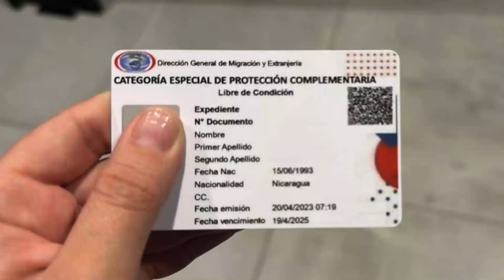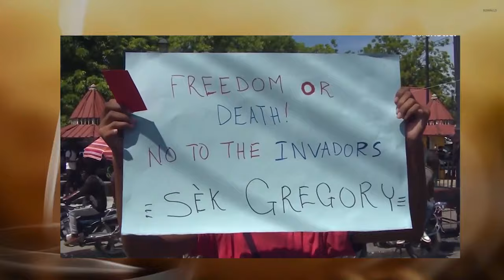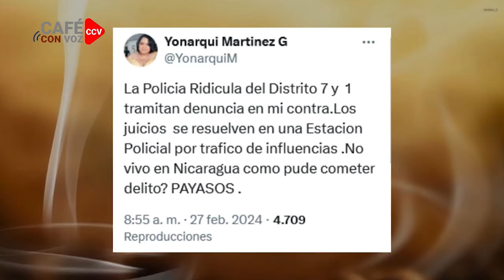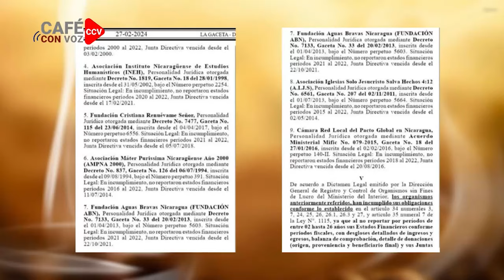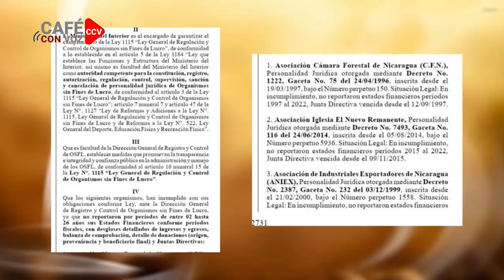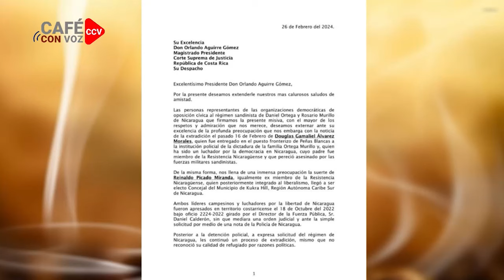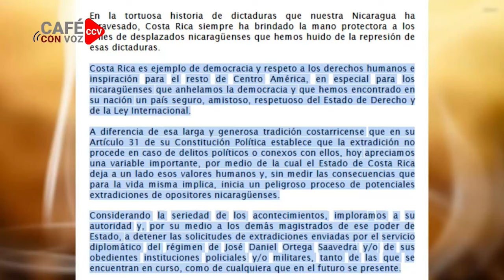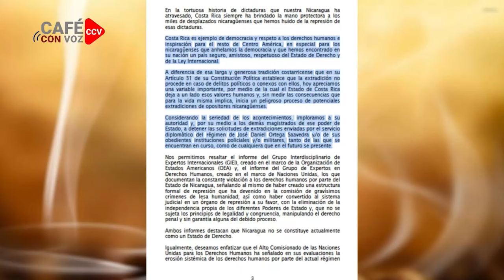CAFE CON VOZ |EN CONTEXTO CON LUIS GALEANO / 27 DE FEBRERO 2024